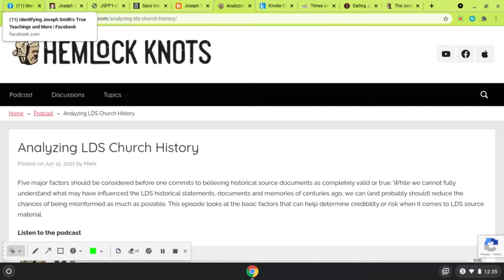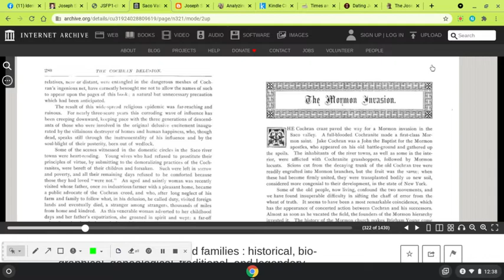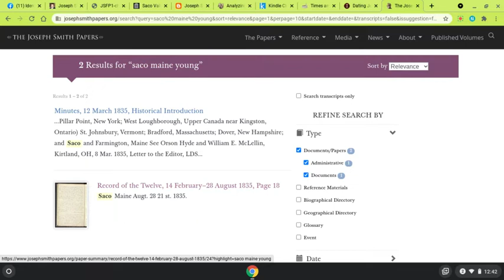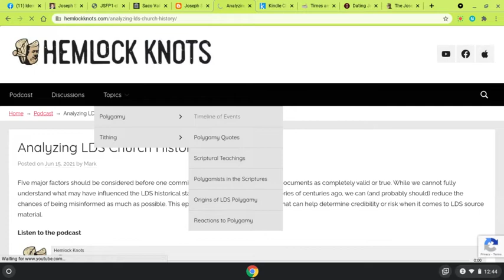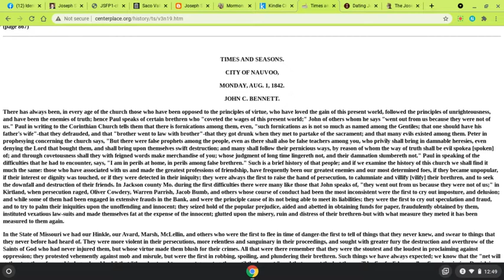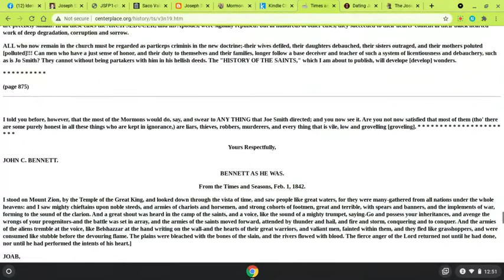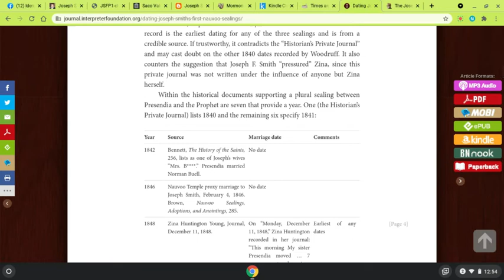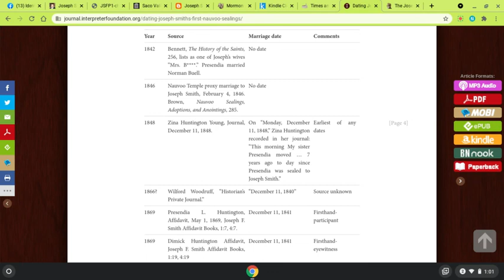Joseph Smith Was a Lying Polygamist?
I am a female member of the Church of Jesus Christ of LDS.  I have been bothered for a long time by the apparent contradiction that loving one another is the second law of Heaven and that a female abusing system like polygamy would be the highest order of marriage in God's Kingdom.  My research led me somewhere I didn't expect. Joseph wasn't a polygamist.  Monogamy is the marriage system revealed to Joseph.  Joseph, Hyrum and Samuel Smith were murdered to make way for this corrupted doctrine heralded by Brigham and others. With an avalanche of books and videos out there stating the contrary I wanted to give some of the resources I used to come to this conclusion.

Identifying Joseph Smith's True Teachings and More -- facebook group
Hemlock Knots website  facebook
Joseph Fought Plygamy Online Book
Saco Valley Setlements and Families by GT Ridlon 1895 online
Exonerate Joseph website
Joseph Smith Revealed by Whitney N Horning
Times and Seasons Aug 1, 1842
Joseph Smith Papers